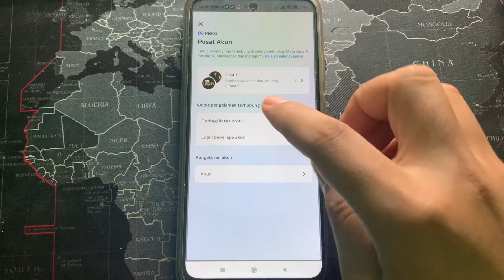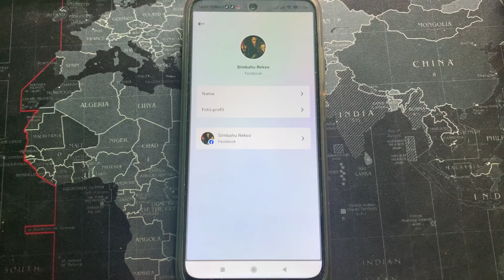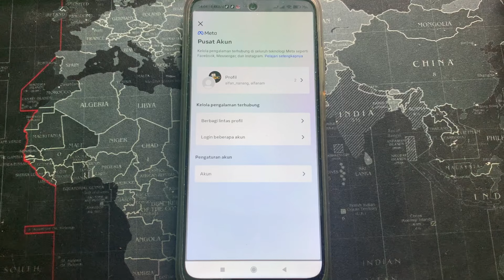Cara Agar Instagram Tidak Terhubung Ke Facebook 2025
cara agar instagram tidak terhubung ke facebook 2023 - cara agar instagram tidak terhubung ke facebook lite. Berikut adalah video tutorialnya terbaru 2023 pada versi instagram baru.